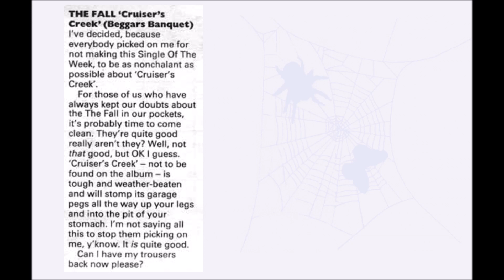the FALL + 17 October 1985 + Leicester University